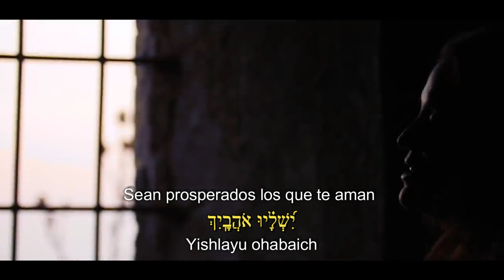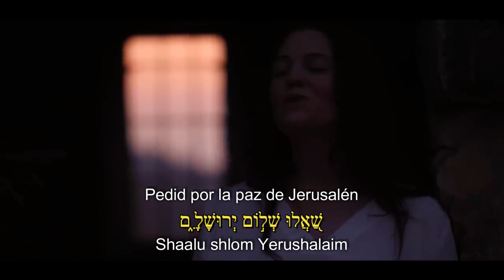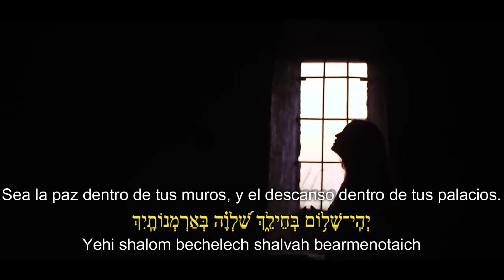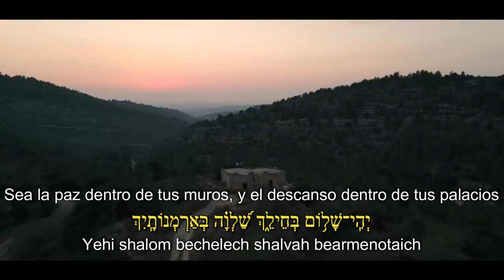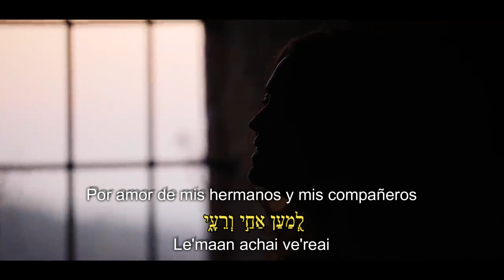Shalu Shlom Yerushalaim | Pedid la Paz de Jerusalén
RaicesHebreas

Filming & Editing: Yoel Davis - Yuval Arts team

שיר המעלות לדוד שמחתי באומרים לי בית אדוני בית אדוני נלך
עומדות היו רגלינו בשעריך
ירושלים עיר שחוברה לה יחדיו

שאלו שלום ירושלים, ישליו אוהביך
יהי שלום בחילך שלווה בארמונותיך
למען אחי ורעי, אדברה שלום בך

שלום

שיר המעלות לדוד עדות היא לישראל להודות לשם אדוני
עומדות היו רגלינו בשעריך, ירושלים, אבקשה טוב לך

Sha'lu Shlom Yerushalyim/ Pray for the peace of Jerusalem
Words: Psalm 122: 1-9

Letra en Español:

Cántico gradual; de David.
Yo me alegré con los que me decían:
A la casa de Jehová iremos.
Nuestros pies estuvieron
Dentro de tus puertas, oh Jerusalén.
Jerusalén, que se ha edificado
Como una ciudad que está bien unida entre sí.
Y allá subieron las tribus, las tribus de JAH,
Conforme al testimonio dado a Israel,
Para alabar el nombre de Jehová.
Porque allá están las sillas del juicio,
Los tronos de la casa de David.
Pedid por la paz de Jerusalén;
Sean prosperados los que te aman.
Sea la paz dentro de tus muros,
Y el descanso dentro de tus palacios.
Por amor de mis hermanos y mis compañeros
Diré yo: La paz sea contigo.
Por amor a la casa de Jehová nuestro Dios
Buscaré tu bien.

Lyrics in English:

A song of Ascents of David
I was glad when they said to me
Let us go into the house of the Lord
Our feet have been standing within your gates
Jerusalem is built as a city that is compact together

May they prosper who love you
Peace be within your walls, prosperity within your palaces
For the sake of my brothers and companions I will now say
“Peace be within you”

A song of Ascents of David is a testimony of Israel
Jerusalem I will seek your good

Shalom

Transliteration
Shir ham’alot leDavid
Samachti beomrim li
Beit Adonai beit Adonai nelech
Omdot hayu ragleinu bish’araich
Yerushalyim ir shechubra la yachdav

Shalu shlom Yerushalayim
Yshlayu ohavayich
Yehi Shalom becheilech
Shalva bearmonotaich
Leman achai vereai adabra

Shalom bach

Shir hama’lot leDavid edut hi l’Israel
Lehodot leshem Adonai
Omdot hayu ragleinu bisharaich
Yerushalyim avaksha tov lach

Shalu shlom Yerushalyim
Yishlayu ohavayich
Yehi shalom becheilech shalva Bearmonotaich
Lem’an achai vereai
Adabra Shalom bach
 Shalom...